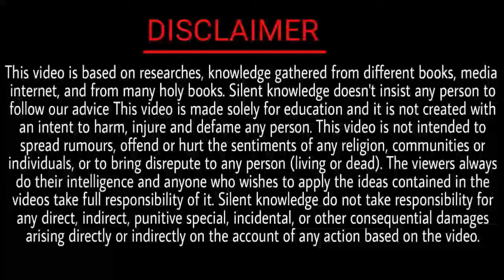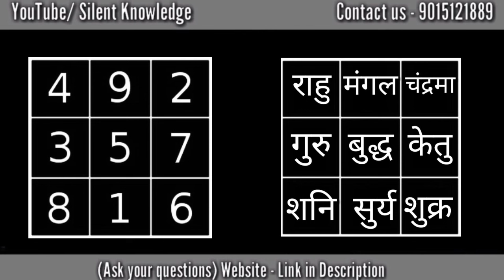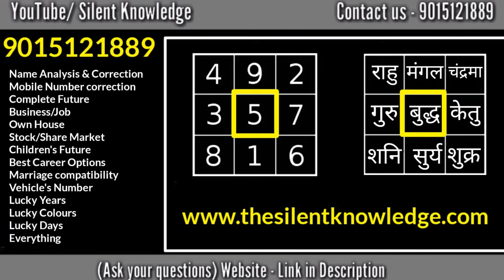Missing number 5 remedies in lo Shu grid | Lo Shu Grid Missing Numbers | Numerology